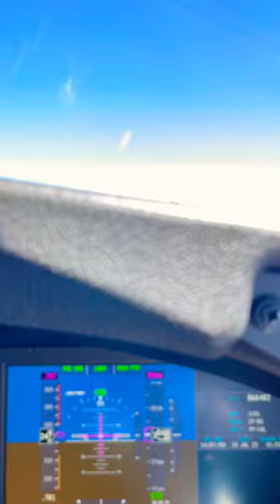Cruising to Florida in the 737 Max!